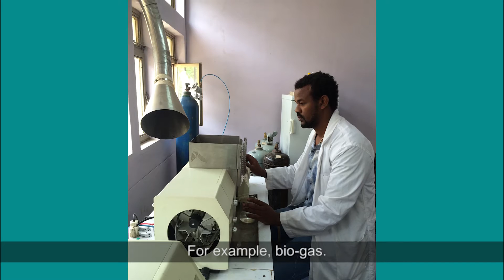Science is the Key For Success - Ethiopian STEM Professional Encourages Youth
Akiber Chufo Wachemo, a Mandela Washington Fellow and STEM professional, discusses his path to success and shares advice to young people entering the field. Learn more about the World Smarts STEM Challenge at IREX by visiting